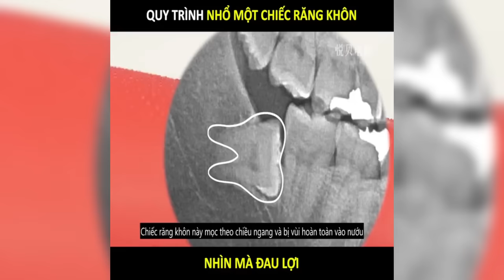Nhổ một chiếc Răng Khôn đau đến mức nào | LT Review